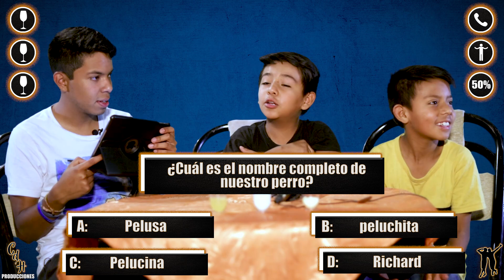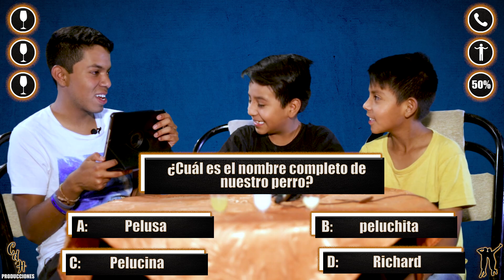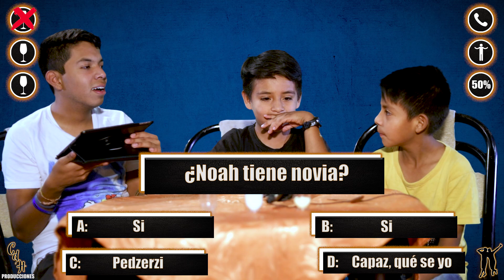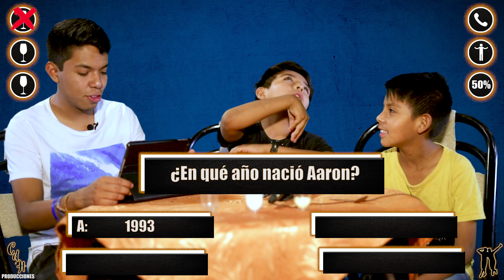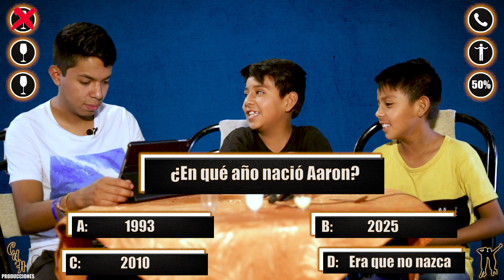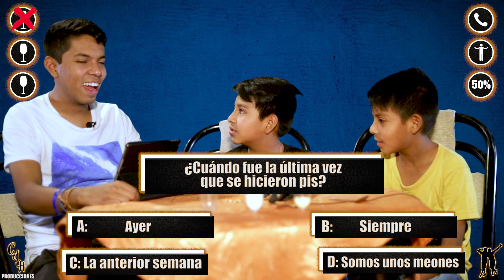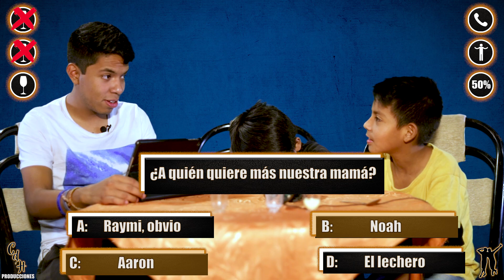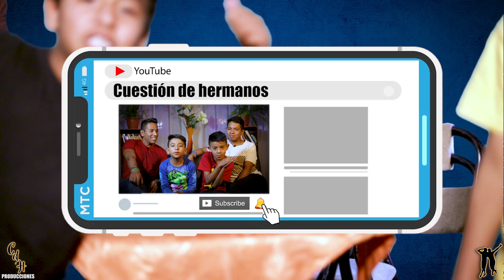¿CUÁNDO FUE LA ÚLTIMA VEZ QUE SE HICIERON PlS? - PREGUNTAME ESTA!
Vuelve la sección "PREGUNTAME ESTA" con los más queridos de la página, los pequeños!!